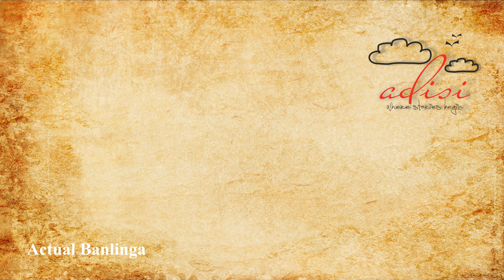ज्ञानगंज के सिद्ध का चमत्कार I Gyanganj Ka Rahasya I Gyan Ganj I Gandha Baba I Vishuddhanand Ji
In this video:

Gyanganj I Bhairavi Rahasya I ज्ञानगंज I Gyanganj Ka Rahasya I Gyanganj Ashram Himalaya I Shangri La I gyanganj I 10 mahavidya I mahavatar babaji I shambhala city in himalayas I shangri la ghati I siddhashram in himalayas I Gyanganj aur Bhairavi Rahasya I ज्ञानगंज I Gyanganj Ka Rahasya I gyanganj ashram himalaya I mystery of gyanganj I shangri la I shangri la valley I Shangri-la Ghati Ka Rehsya I शांगरी ला घाटी: What is the secret of Shangri La Valley ?| Mysterious World on Earth I ज्ञानगंज शांग्रीला पहुंचा चीन तो मिले ये रहस्य, वैज्ञानिक हैरान Mysteries of Shangri La I shambala I Bhairavi Sadhna I Bhairav Sadhna I Tantra Mantra I Tantra I Mantra I Mysterious Facts I Mysterious Story I Mysterious World I Mysterious dunia I siddhashram dham I Mahavatar Babaji I Gandha Baba Ashram